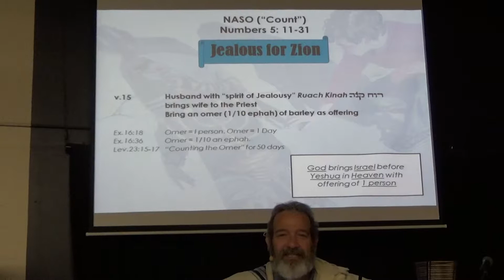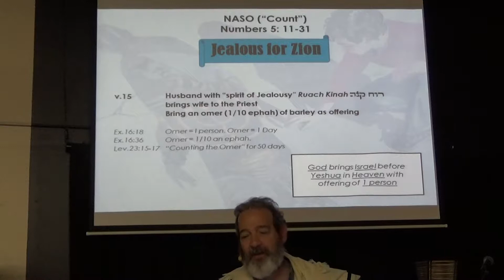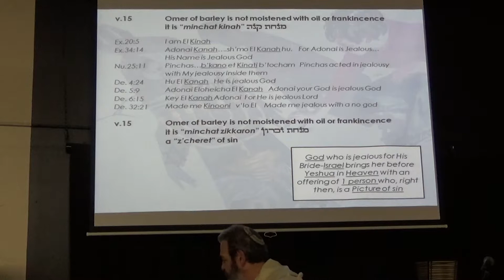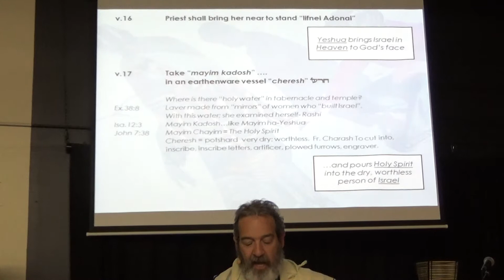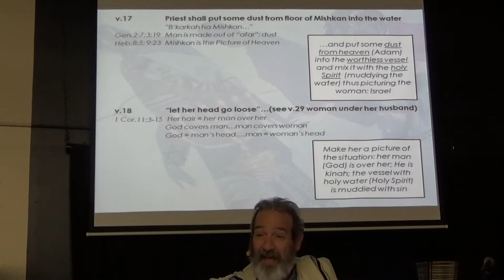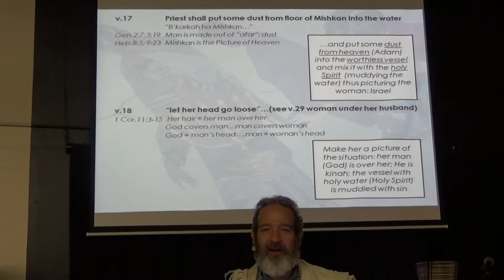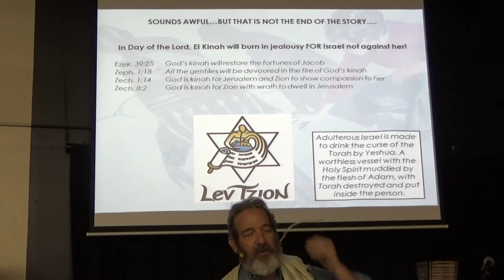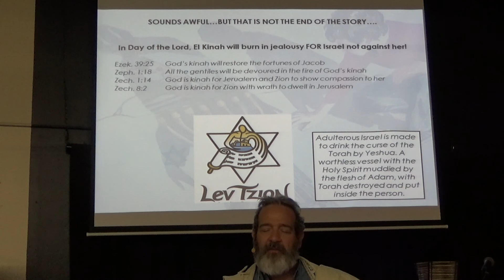2018.05.26 Parsha Nasso - Rabbi Michael Washer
JEALOUS FOR ZION
In this wonderful teaching, we examine "sotah", the "bitter waters" of the adulterous woman. Verse by verse, we see the adulterous woman as a Picture of Israel; and the Jewish husband is a Picture of God who is JEALOUS for His bride. Running commentary in Picture form--fascinating. God has never lost His jealousy for His Bride Israel. In the Day of the Lord God will reveal His jealousy for Israel. God's love for Israel is not xenophobic or ethnocentric or racist it is God's heart--always has been always will be.